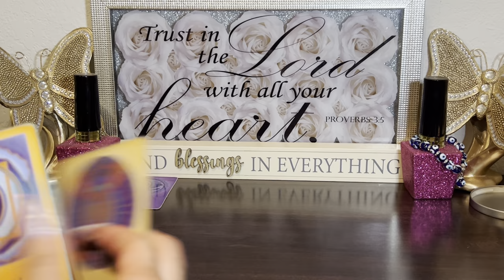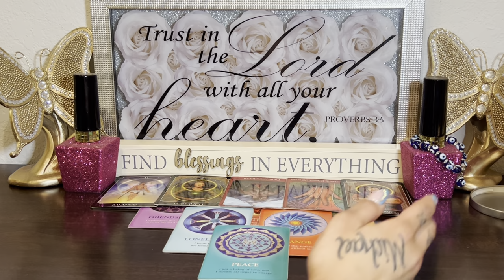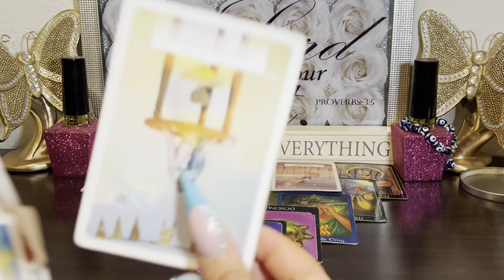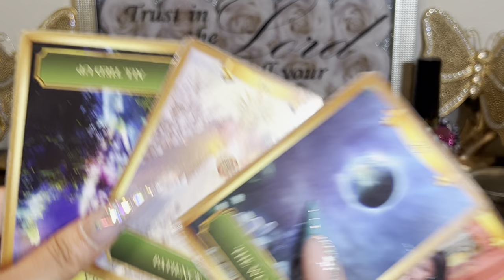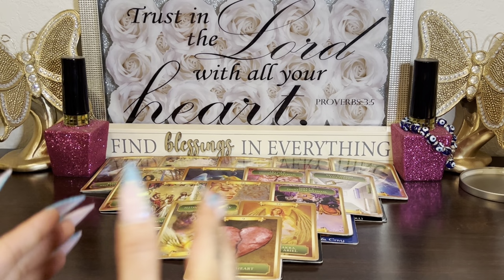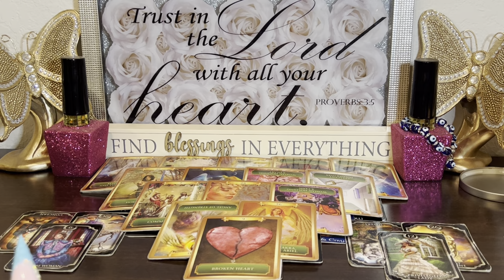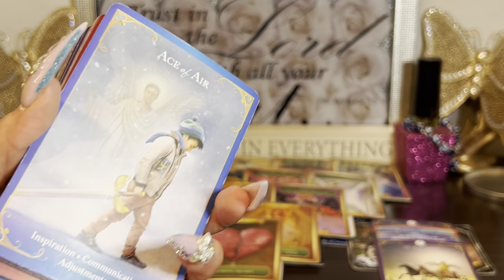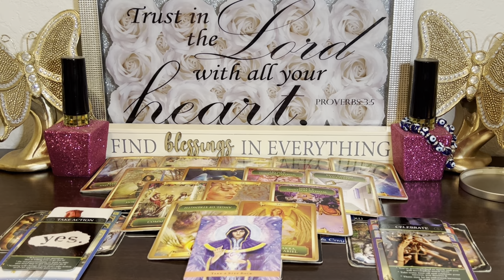I NEED TO WARN YOU ABOUT THIS PERSON‼️